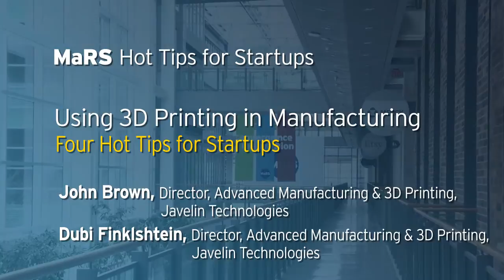Using 3D Printing in Manufacturing Four Hot Tips for Startups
Dubi Finklshtein and John Brown; Directors of Additive Manufacturing & 3D Printing at Javelin Technologies recently hosted a workshop at MaRS (Toronto, ON)  and presented techniques to get the most out of 3D Printing. Watch the video below to learn about get an insight into what technologies are best suited to the needs of manufacturers and learn about new 3D printing applications to bridge the gap between idea and full scale production.